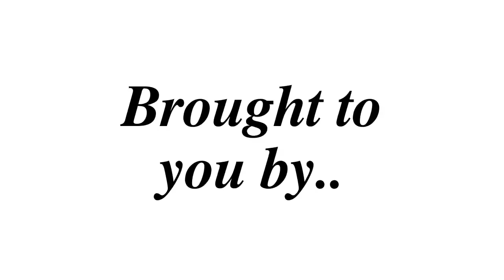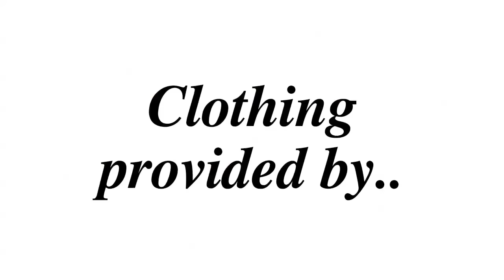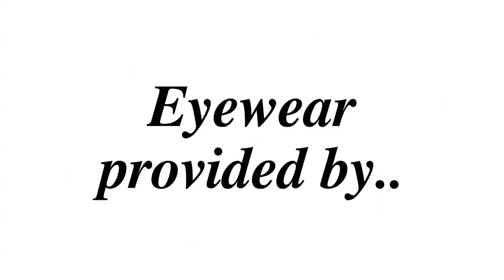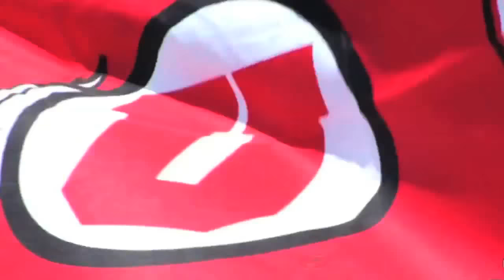Slow Your Roll & Satisfy the Soul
Skiing will always be a party so we want to emphasize the importance of finding a balance of humbleness, serenity, and gratitude amidst the exhilarating experiences associated with this amazing sport.

Cover photo by Matt Sklar